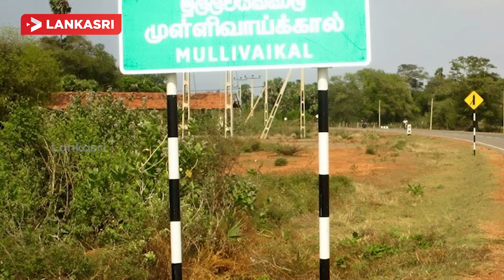Mullivaikkal memorial day in Paruththithurai